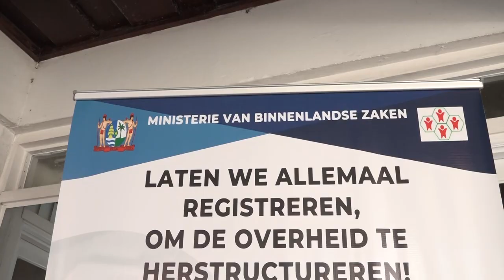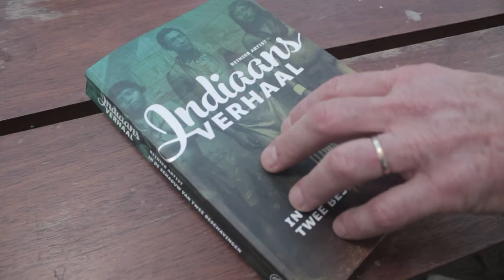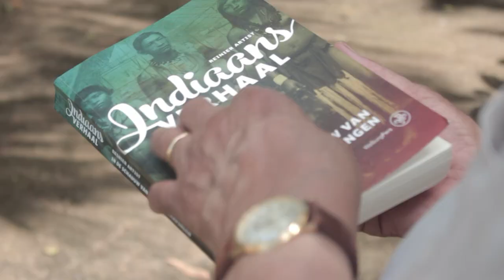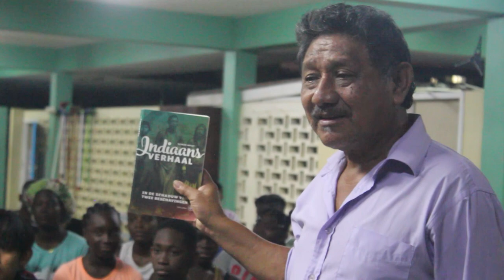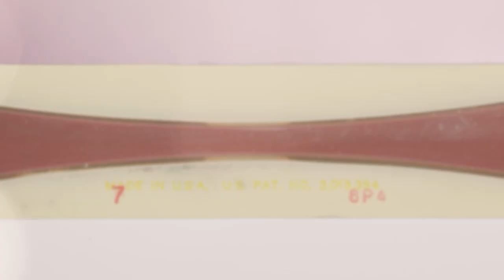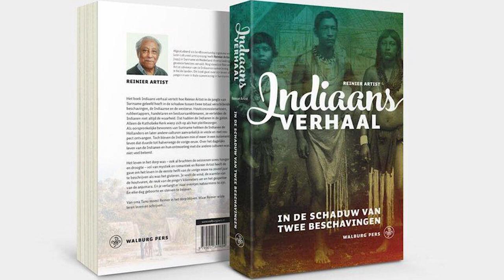IN GESPREK MET ... 16 NOVEMBER 2022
Onderwerpen:
*landsdienaren registratie (minister Bronto Somohardjo)
*boek Indiaans Verhaal (auteur Artist)